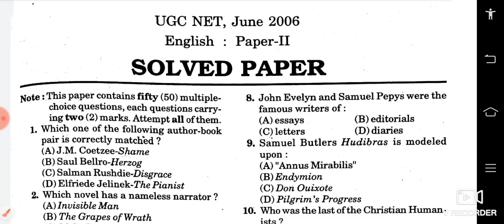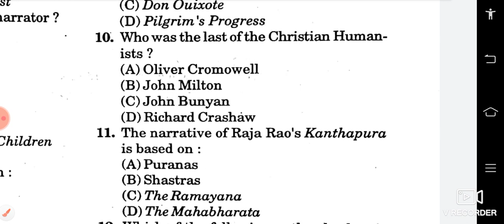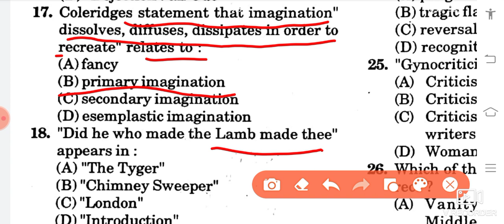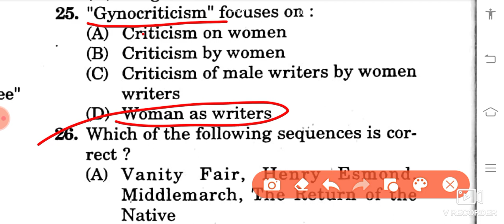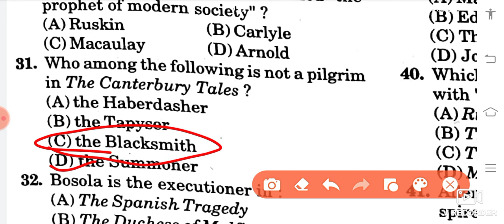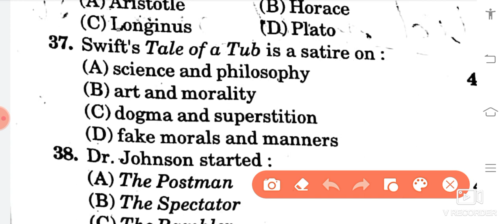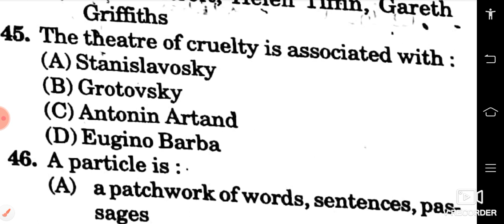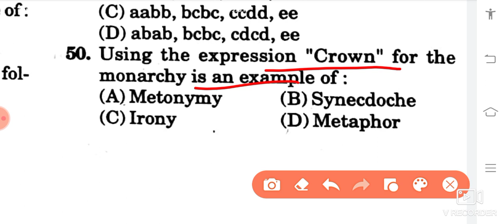UGC NET English June 2006 Paper 2 Nta net English repeated questions UGC NET most important question